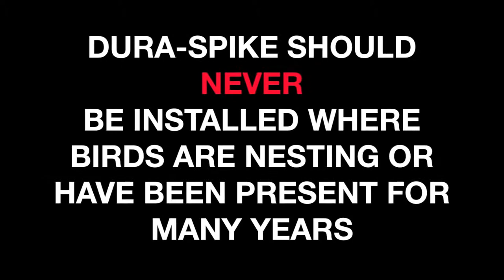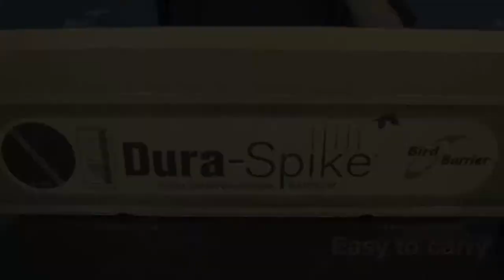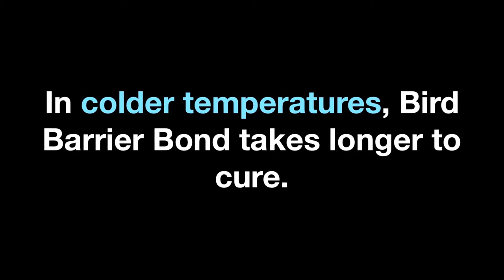An Installation Guide To - Dura-Spike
This video demonstrates the simple and fast installation of Bird Barrier's Dura-Spike all-stainless-steel bird deterrent spikes.